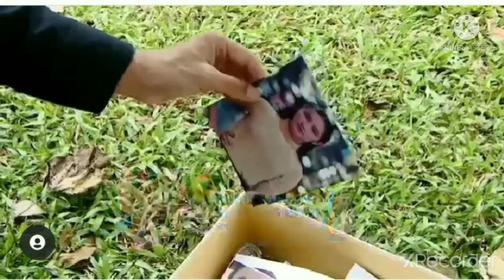TRAILER buku harian seorang istri malam ini 24 Juni 2021 || kekecewaan Alya kpda dewa